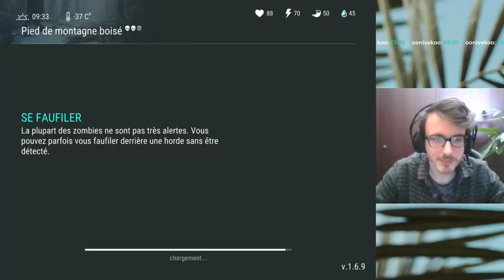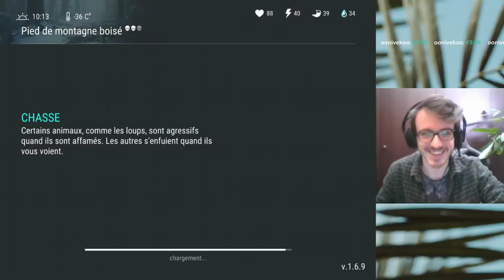[LDOE] JE VOUS EXPLIQUE LE PATTERN DES ZONES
Votre vie commencera vraiment après avoir vu cette vidéo

Pouce bleu si tu aimes comment je chante